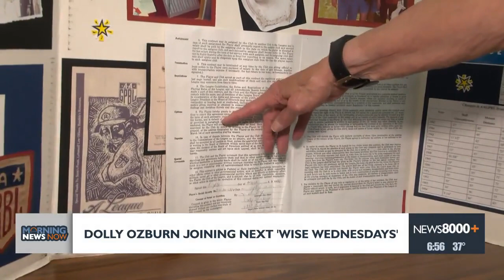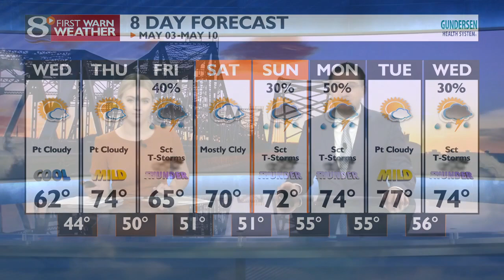Your Morning News Now for Wednesday - 5/3/23